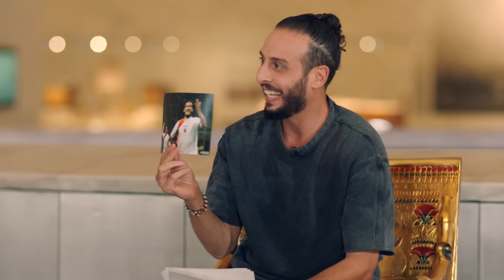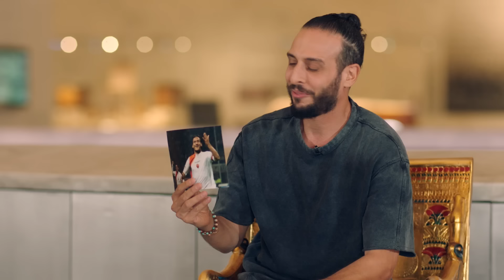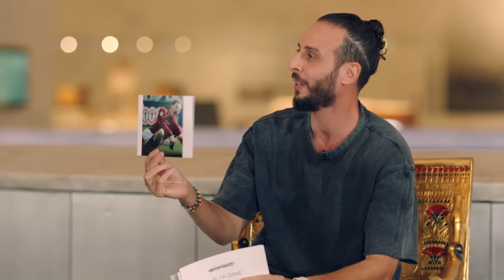عمرو نصوحي حقق حلم عمره وقابل نجمه المفضل توتي وسأله عن أهم لحظات حياته 🌟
اتفرج على حلقة خاصة مع ملك روما "توتي" والإعلامية إسعاد يونس متوفرة الآن حصريًا على